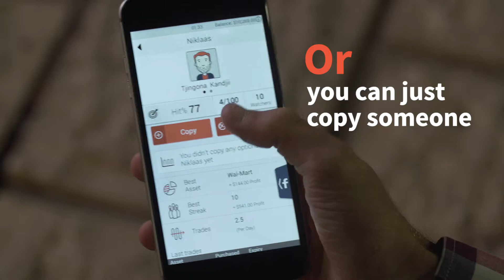Copyop resturant Oil 30sec Guy with dog EN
The anyoption binary options trading platform is operated by Ouroboros Derivatives Trading Limited (24, 28th October str, 2nd Floor, 2414 Engomi, Nicosia, Cyprus ). Ouroboros Derivatives Trading Ltd is authorized and regulated by the Cyprus Securities and Exchange Commission under CYSEC License number: 187/12.
General Risk Warning: Trading Binary Options involves significant risk and can result in the loss of all of your investment. As such, Binary options may not be appropriate for all investors. Past performance does not constitute a reliable indicator of future results. Future forecasts do not constitute a reliable indicator of future performance. You should not invest money that you cannot afford to lose. Before deciding to trade, you should carefully consider your investment objectives, level of experience and risk tolerance. Under no circumstances shall we have any liability to any person or entity for (a) any loss or damage in whole or part caused by, resulting from, or relating to any transactions related to Binary Options or (b) any direct, indirect, special, consequential or incidental damages whatsoever.